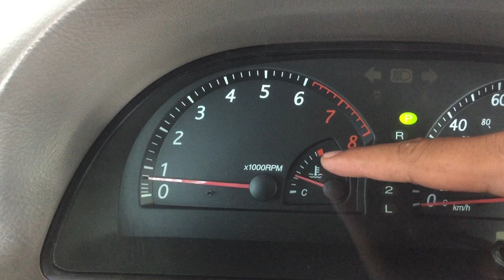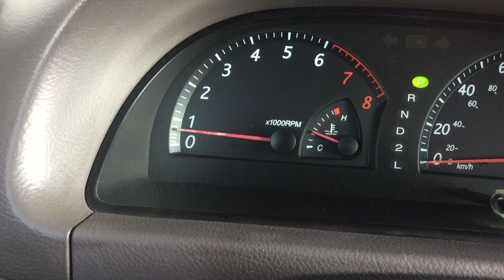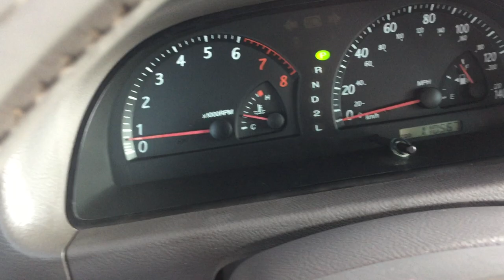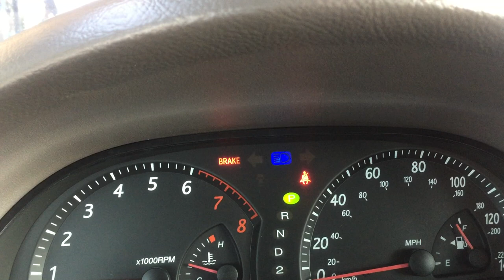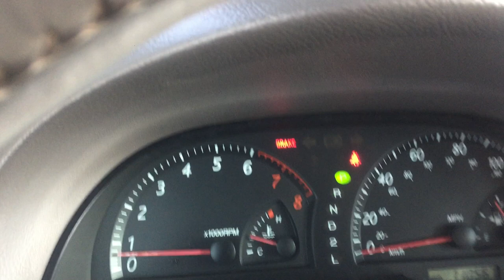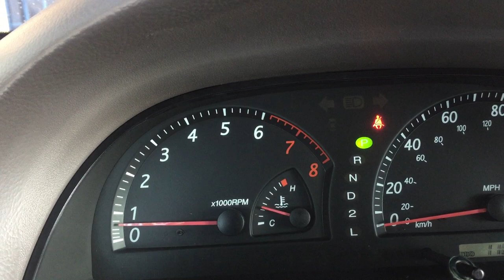របៀបប្រើឧបករណ៍ចាំបាច់ក្នុងរថយន្ត Balan XLE 2002(Part 4)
របៀបមើលឡាន